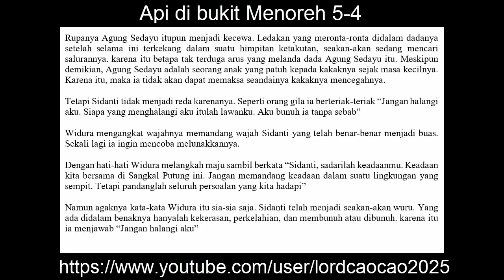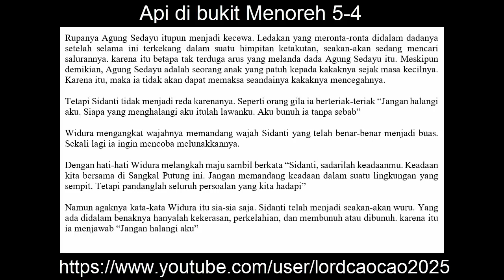Audio Book Bahasa Indonesia Novel Api di Bukit Menoreh Buku 5 - 4 Keberanian Agung Sedayu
Audio Book berbahasa Indonesia berjudul Novel Api di bukit menoreh Buku 5 Part 4.
Novel ini karangan S.H. Mintardja

Novel / Cerita tentang audia book ini adalah novel dengan latar belakan sejarah ( historical fiksi novel ) yang juga masuk dalam kategori cerita silat.

Saat pertandingan panahan hidup dan mati Agung Sedayu dan Sindati akan dimulai, tiba-tiba saja, Untara, kakak Agung Sedayu muncul. Yang lebih mengejutkan lagi, Untara tidak menghentikan pertandingan tersebut, dia hanya membuat pertandingan berlangsung dengan adil.